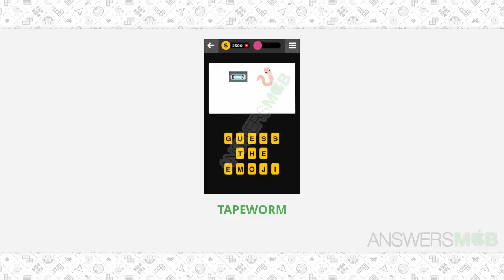Guess The Emoji INSECT - 3 Answer - AnswersMob.com